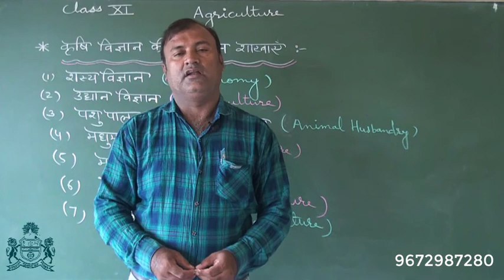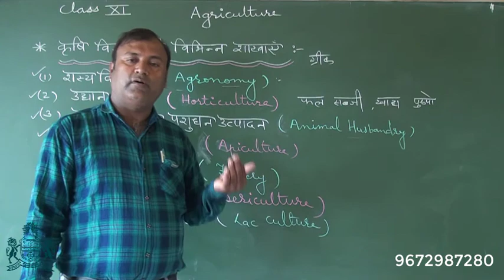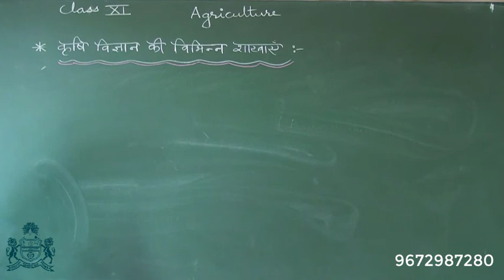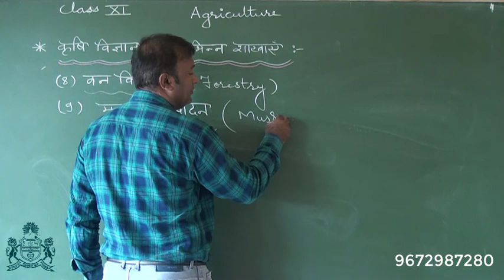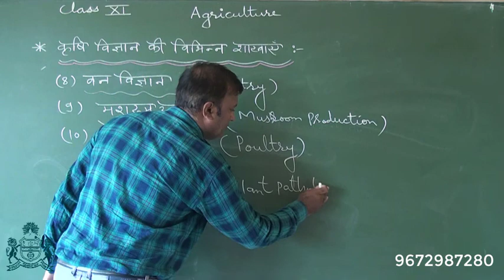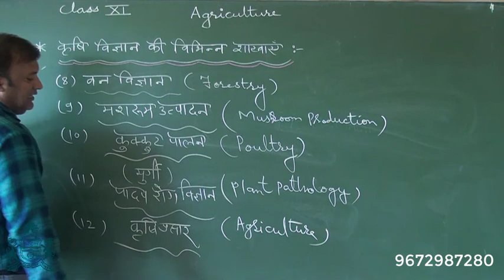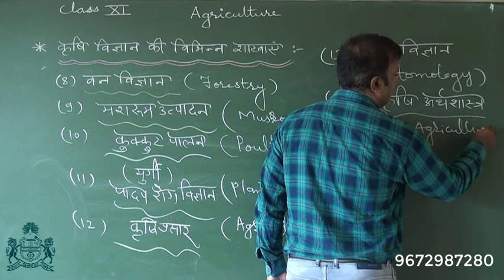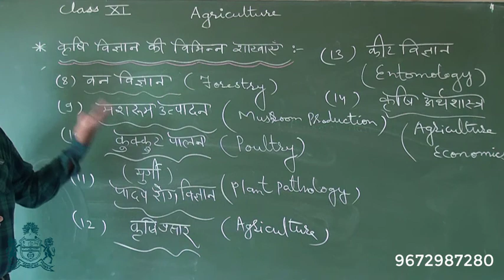CLASS 11th AGRICULTURE : LESSON - 1 HISTORY OF AGRICULTURE, BRANCH, IMPORTANCE & IT'S AREA (PART 2)